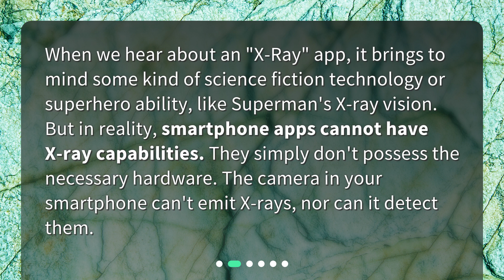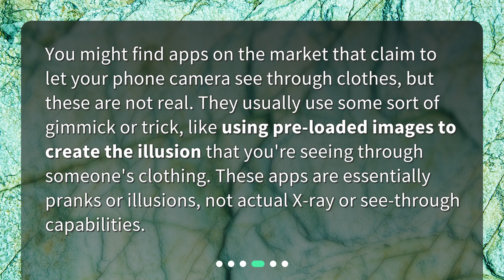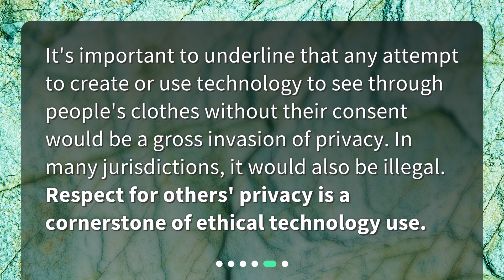Is there an app that can actually scan through clothes?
Scanning the Facts: The Truth About "X-Ray Vision" Apps • Curious about apps that claim to scan through clothes? In this captivating video, we debunk the myth and reveal the truth behind 'X-Ray Vision' apps. Discover why smartphone apps cannot possess X-ray capabilities, how infrared technology falls short, and why those 'see-through' apps on the market are mere illusions. Join us as we discuss privacy, ethics, and the fascinating world of smartphone app myths!

00:00 • Is there an app that can actually scan through clothes?
00:25 • What is an "X-Ray" App?
00:50 • Can Infrared See Through Clothes?
01:28 • What About those "See-Through" Apps on the Market?
01:54 • The Importance of Privacy and Ethics